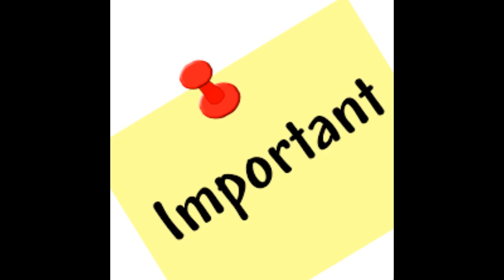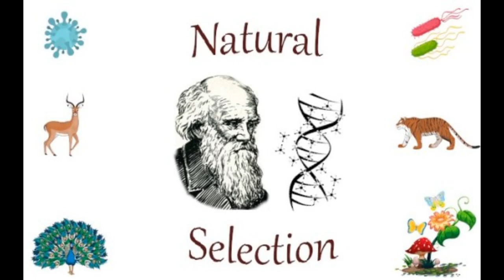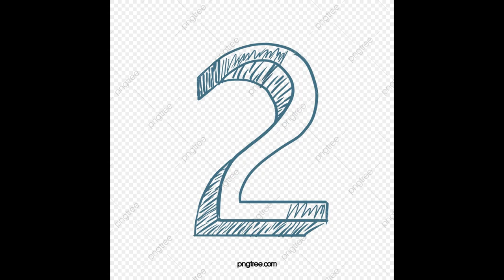Charles Darwin (school project)